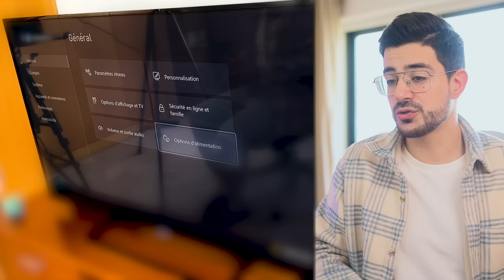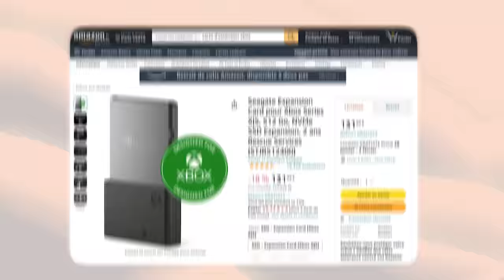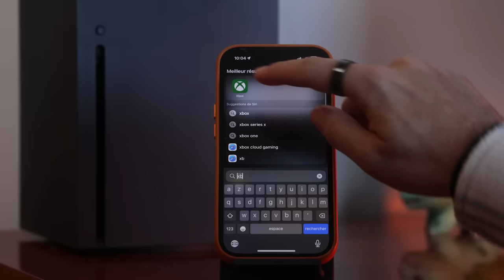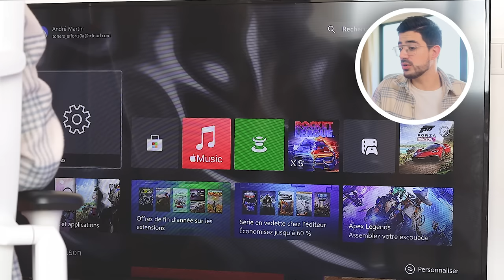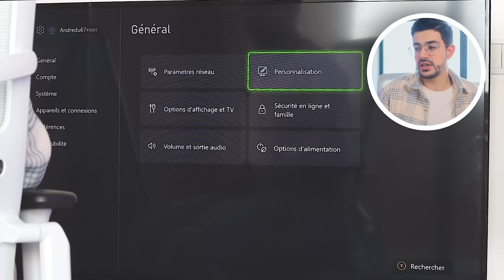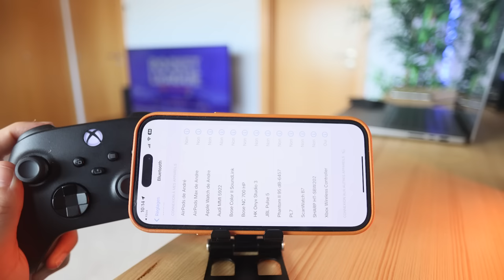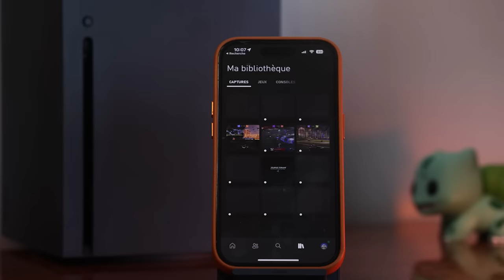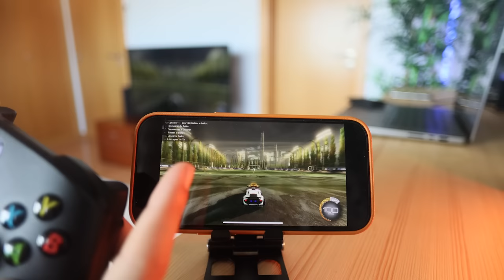13 Astuces XBOX Série X|S que PERSONNE ne connait !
Dans cette vidéo, on parle d'astuces indispensable pour toutes les personnes qui possèdent une Xbox série X ou S !

Extension de mémoire
Manette Serie X
Xbox Series X
Xbox Series S

André,